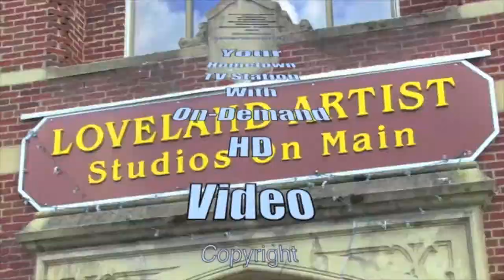Class of 2017 Loveland H S Athletic Hall of Fame Ceremony